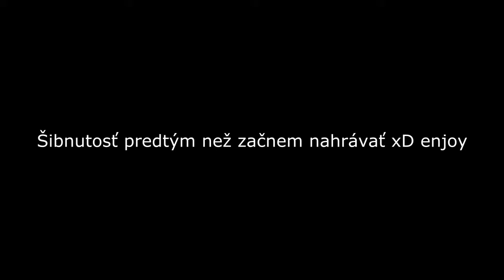Let´s Play Minecraft Part 2 Fail+Fail= Win